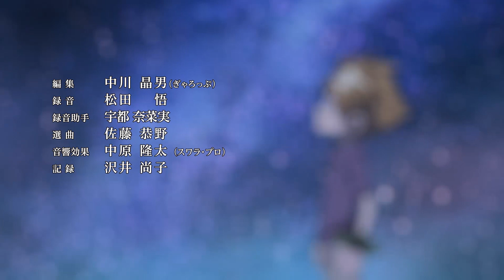Digimon Adventure: (2020) Ending but it's "Turn Around"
"Turn Around" edited to fit the new ED sequence.